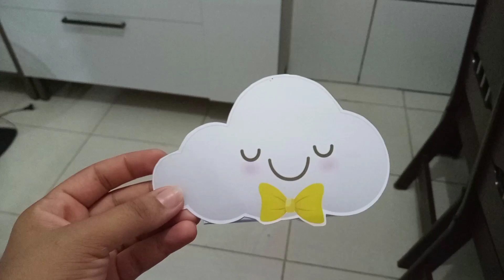DECOREI O CHÁ DE FRALDA DA CUNHADA, MARIDO PASSANDO CHAPINHA... Lembrancinhas e mais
Obrigada por estarem aqui voçês são muito importantes para nós!

Um beijo!